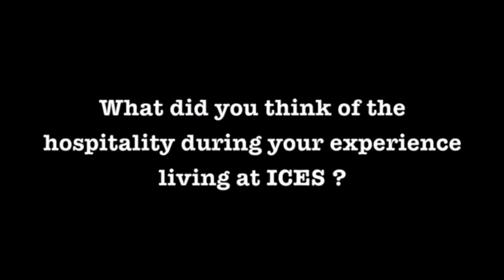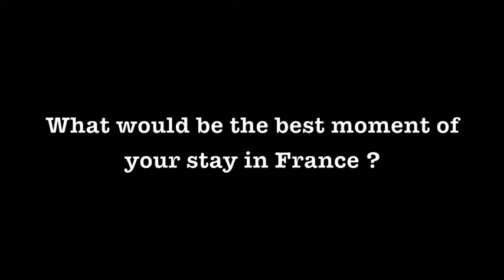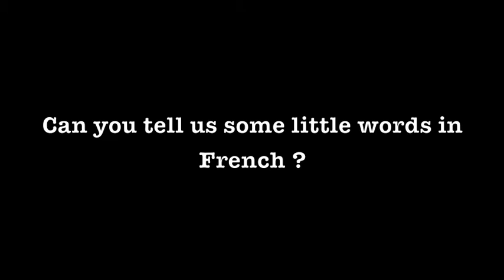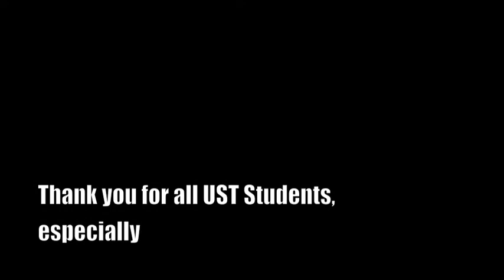ICES - UST / University of Saint Thomas (Houston) - Study abroad in France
June 27th to July 17th, ICES was proud to welcome American students from the University St. Thomas (Houston) for a session of summer school on "Economy and European Studies. Study abroad at ICES

Puy du Fou : Le Puy du Fou was awarded the United States, on the occasion of IAAPA Attractions Expo 2011 , international exhibition of amusement parks, held in Orlando, Florida from November 14 to 18.

Le Puy du Fou receives the highest award

Professionals from around the world gathered in the Themed Entertainment Association recently announced the winners of Thea Awards 2012: the Puy du Fou received the highest award: the "Thea Classic Award."

This is the first time a French fleet receives the award, which salutes the creativity and originality of all the achievements of the Puy du Fou.

Award ceremony on March 17 in Los Angeles

For over 15 years, Thea Awards recognize major achievements that have marked the world of the "Entertainment" in the world. Of all the projects and achievements in the field of parks and shows, the jury must vote for several themes.

The Thea Classic Award is the highest award because, unlike other prices, it does not reward only an attraction or service, but the whole of a work. This award will be formally presented to the team at Puy du Fou in Los Angeles March 17, 2012.

Du 27 juin au 17 juillet, l'ICES a eu l'honneur de recevoir des étudiants américains de l' University Saint Thomas (Houston) pour une session de cours d'été sur le thème "Economy and Europe Studies".